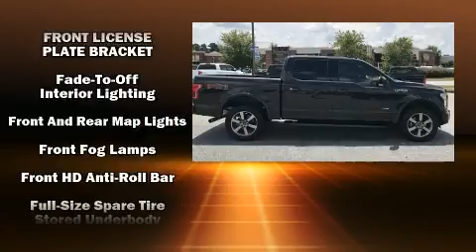2015 Ford F-150 in Columbus, GA 31904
Rivertown Ford
1680 Whittlesey Road
in Columbus, GA 31904

Sensibility and practicality define the 2015 Ford F-150. With fewer than 50,000 miles on the odometer, this is a technologically advanced vehicle for the sport-inclined driving enthusiast! Smooth gearshifts are achieved thanks to the 3.5 liter 6 cylinder engine, and for added security, dynamic Stability Control supplements the drivetrain. Four wheel drive allows you to go places you've only imagined. The engine breathes better thanks to a turbocharger, improving both performance and economy. All of the premium features expected of a Ford are offered, including: a tachometer, variably intermittent wipers, a rear step bumper, air conditioning, tilt and telescoping steering wheel, a trailer hitch, and more. Ford ensures the safety and security of its passengers with equipment such as: dual front impact airbags with occupant sensing airbag, head curtain airbags, traction control, ignition disabling, and 4 wheel disc brakes with ABS. Brake assist technology provides extra pressure when applying the brakes. It also arrives with a Carfax history report, providing you peace of mind with detailed information. You will have a pleasant shopping experience that is fun, informative, and never high pressured. Stop by our dealership or give us a call for more information.